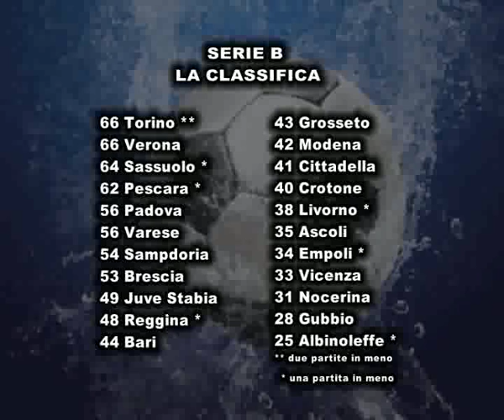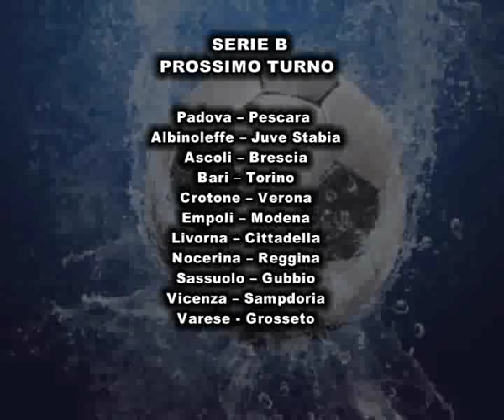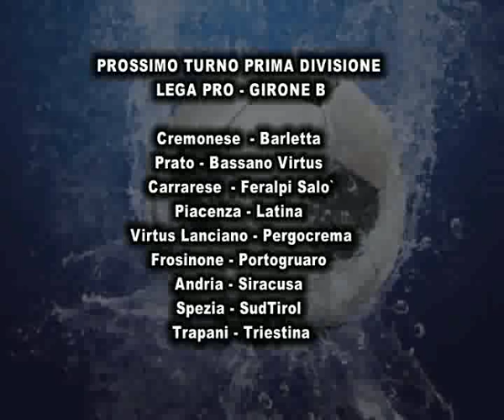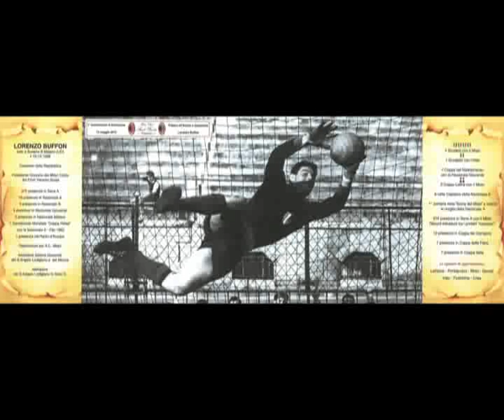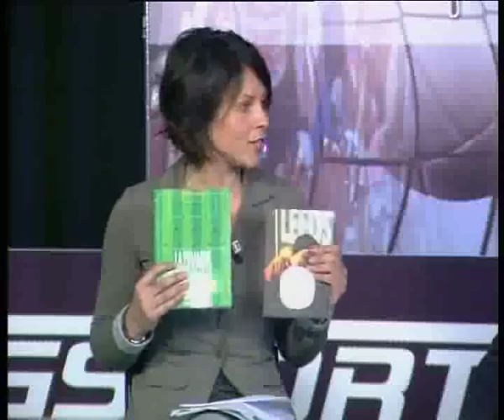Calcio d'èlite - Lorenzo Buffon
Calcio d'èlite
La rubrica settimanale di FvgSport channel dedicata al calcio dei professionisti
a cura di Sara Puntel

Ospite della settimana: Lorenzo Buffon